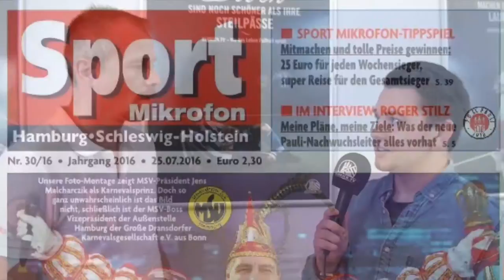Interview mit Matthias Stuhlmacher (ehemals Trainer Meiendorfer SV) | ELBKICK.TV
"Das wird ein schwieriger Gang"

Nach den Turbulenzen im Verein macht sich Ex-Meiendorf Trainer Matthias Stuhlmacher Sorgen um seinen alten Verein. Ob der MSV die Klasse halten kann?